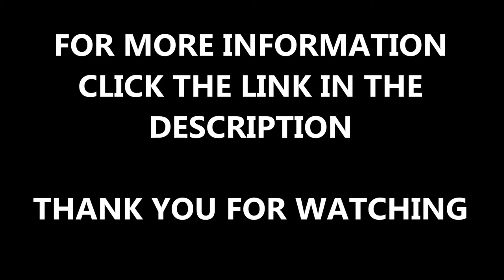Professional Long Jump Run Up Company Wiltshire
Professional Long Jump Run Up Company Wiltshire can be seen in this video. This was a recent refurbishment which we carried out, the existing long jump was old and needed to be resurfaced to make it a high quality surface. Having it resurface meant that as well as it being a high quality long jump, it could also be bright colours and you can choose these in the design specification, we can install sport surface in a range of surfaces and colours and you can choose them.

Athletic clubs normally have long jumps for the track and field events and to practice in their facility. If you want to find out more information about track and field, please click on this

We are a professional sports surfacing company, we can install football, rugby, tennis, netball, basketball, hockey and athletic surfaces. We have a range of experience which is why we were able to resurface this long jump run up and renovate it. If you are interested in the installation or maintenance services that we have to offer, please contact us and you'll be able to find out more information about what you want to know.

If you want to look at the maintenance that is needed for long jumps, please click on this it will show you synthetic surfaces, long jump run up renovations, rubber tarmac long jumps and athletic surfaces.

Professional Long Jump Run Up Company Wiltshire - We want to say thank you for watching our video, if you have any feedback or questions, please leave them in the box below and we'll get back to you as soon as we can. If you could share and like this video that would be great!